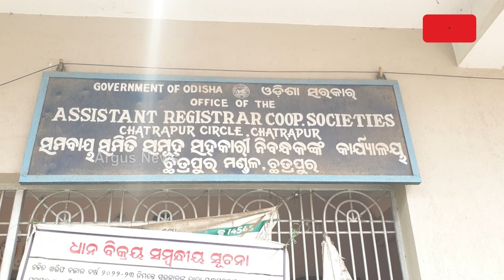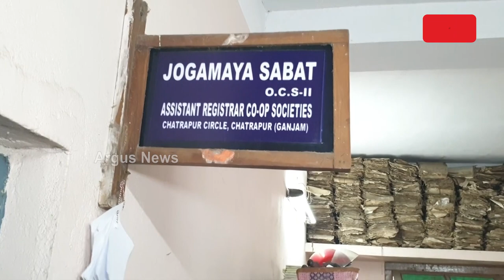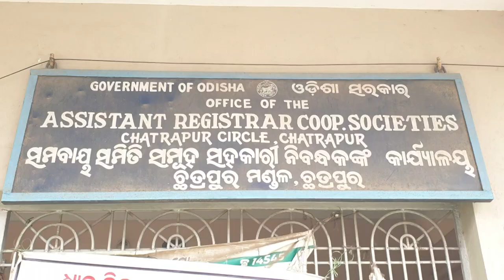Woman Farmer Seats On Dharna Infront Of ARCS Office In Berhampur, Seeks Justice